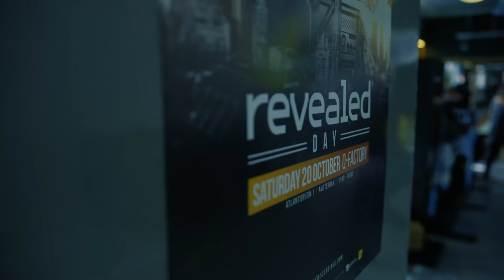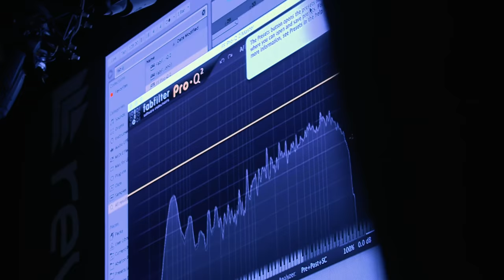Revealed Day ADE 2018 (Official Aftermovie)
Thank you for being part of this amazing day! See you next year!